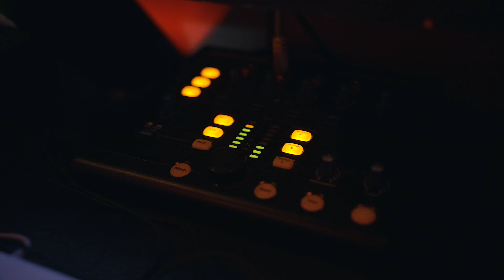Sachet De'Aun- Ain't Havin It